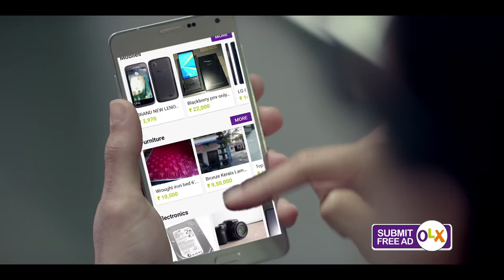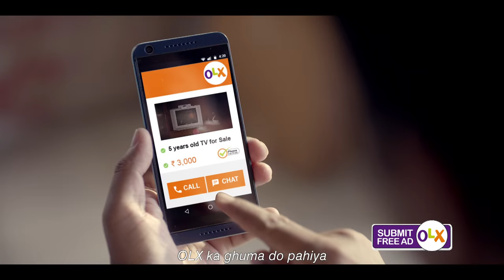OLX and Amit Trivedi present - No More Dekhte Hain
We all have that one 'dekhte hain' personality amidst us. The one who will always find a reason to postpone a task to a future day. Whether it is completing a long pending chore, or selling off something old to buy bigger and better, they always end up saying, 'dekhte hain'. Well to all those procrastinators, we say - No more dekhte hain, OLX pe bechte hain'

Watch this musical satire from OLX India , featuring music from Amit Trivedi that says, ‘No More Dekhtey Hain. OLX par bechtey hain!'